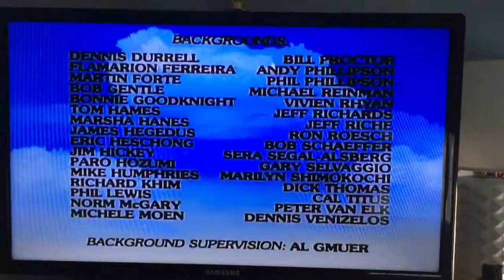Superfriends The Complete Season 6 Credits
I Haven’t Done Any Credits In A Long Period Of Time